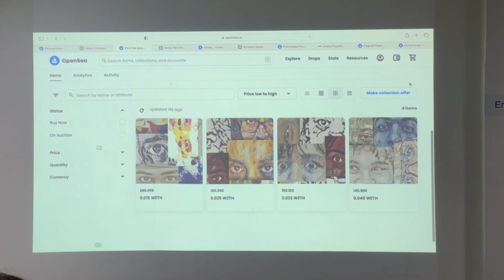Workshop faculty, Ms. Akanksha share her wisdom upon Practical Application Of AI-Generated Art, NFTs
Our workshop faculty, Ms. Akanksha, is a Technical Consultant who has been working with small start-ups for over a decade now.

During the 5-day workshop at our Prabhadevi Campus, she taught our students all about the Practical Application Of AI-Generated Art, Blockchain, and NFTs.

It was truly a hands-on and insightful session that greatly benefited our aspiring designers. The entire process of creating our own unique NFTs and then having a mock auction was an indescribable rush!

A massive thank you to Ms. Akanksha for her guidance, wisdom, and support during this wonderful workshop!